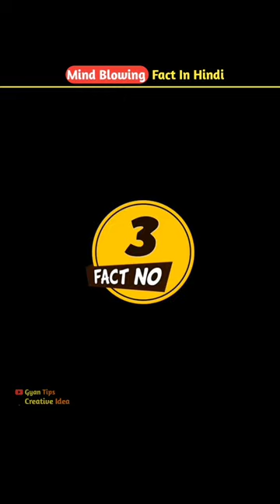Ostrich भूख लगने पर कंकर पत्थर क्यों खाते | 5 Amazing Fact